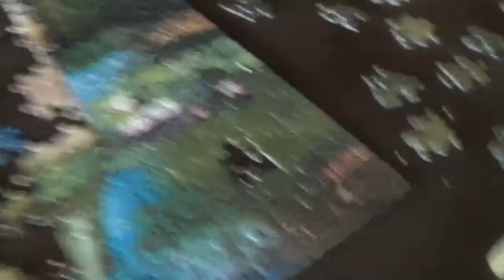4 IN 1 PUZZLE KIRAKÁS 3. kép 9. rész